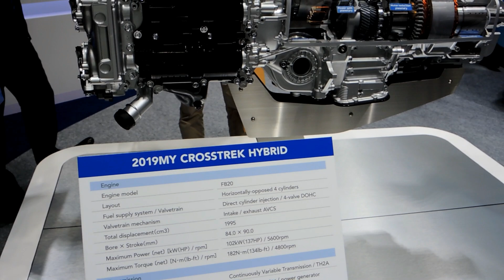SUBARU 2モーター電気式CVT カットモデル プラグインハイブリッド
日本仕様に積まれるe-BOXERとは完全に別物です。e-BOXERは水平対向エンジンとCVTのパワートレインにワンモーターをプラスしたマイルドハイブリッドに分類される構成ですが、クロストレック ハイブリッドのシステムはエンジンを発電と駆動の両方につかうスプリットタイプのストロングハイブリッド、プリウスなどトヨタのハイブリッドシステムと似ています。
Subaru StarDrive Technology is smartly designed to give you ultimate freedom. Simply drive how you want and this advanced system automatically optimizes power, torque and fuel-efficiency to deliver not only improved acceleration, but up to 90 MPGe**. Take on any adventure and leave worries behind.